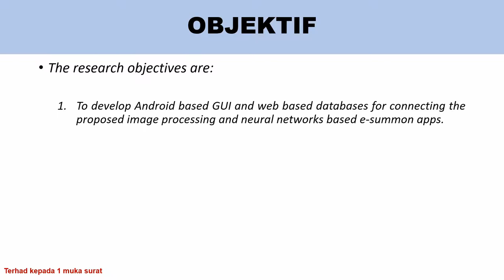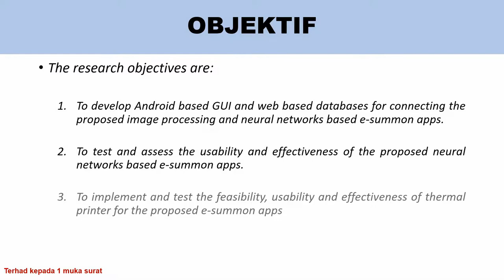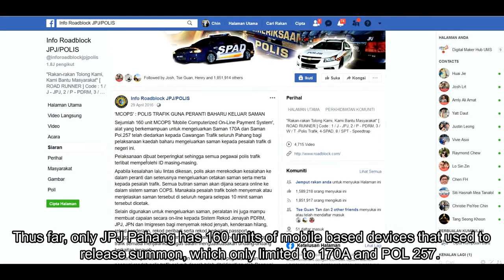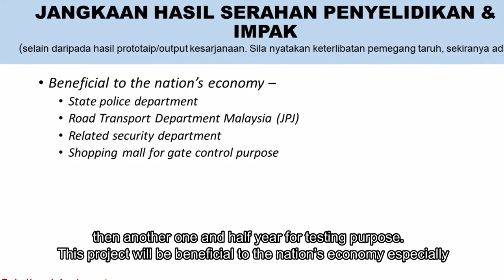PRGS video - Application of Image Processing and Neural Networks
Research video for PRGS presentation